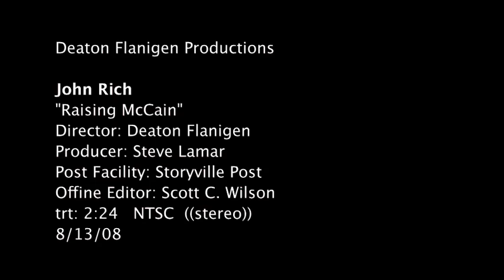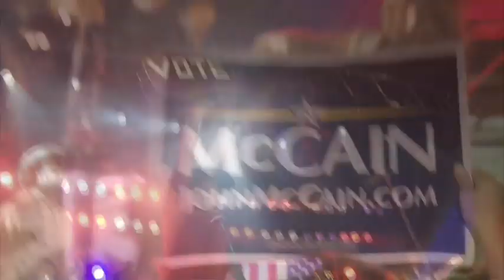John Rich - Raisin' McCain Music Video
"Raisin' McCain" Music Video

An original anthem by country music star John Rich in support of Republican presidential candidate John McCain.